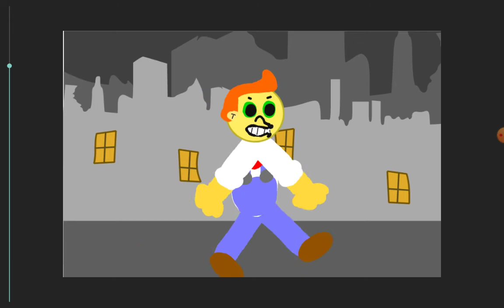,Ripper Takes Lard Lads Donut!!!!!